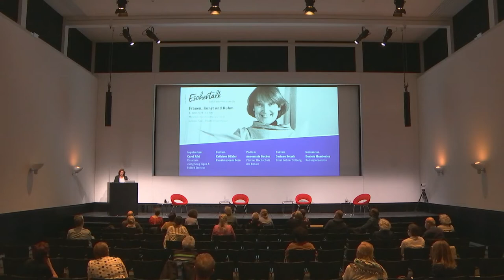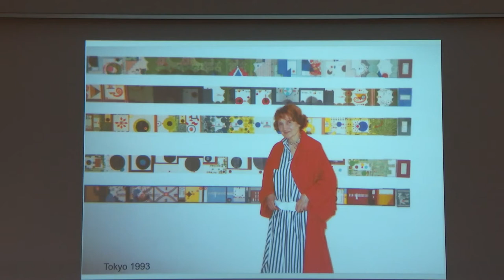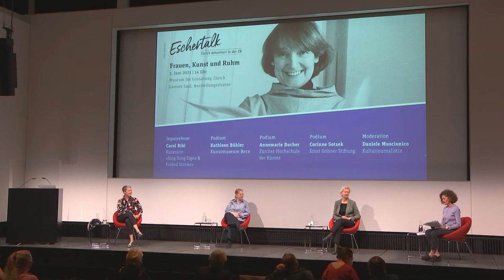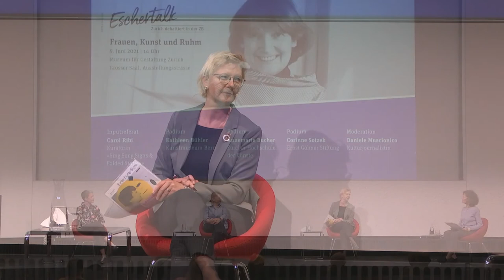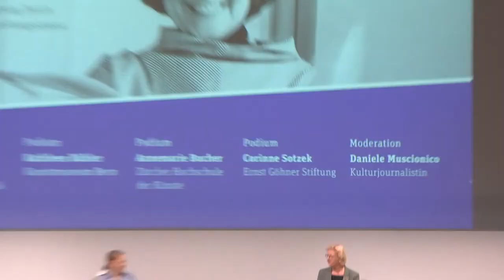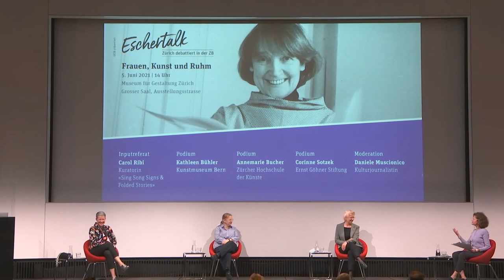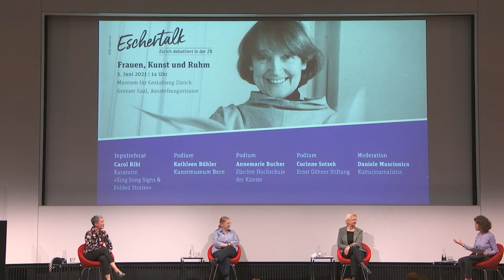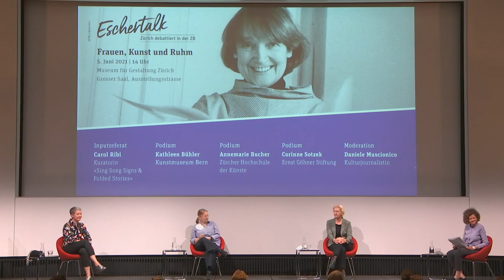Eschertalk: Frauen, Kunst und Ruhm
Für Frauen war die Kunst lange ein hartes Pflaster. Ist sie es noch? Zumindest scheint es, dass auch Künstlerinnen, die es einmal geschafft haben, wie Warja Lavater, nach ihrem Tod rasch vergessen gehen. Inwiefern unterscheiden sich Künstlerinnenkarrieren von denen der Künstler? Welche Rahmenbedingungen braucht es, damit Frauen Erfolg haben? Und warum werden sie schneller vergessen?

Darüber diskutieren in unserer Reihe Eschertalk:

Dr. Kathleen Bühler, Kuratorin der Abteilung Gegenwart am Kunstmuseum Bern

Dr. Corinne Sotzek, Ernst Göhner Stiftung, Kulturförderung Bildende Kunst und Musik

Dr. Annemarie Bucher, Zürcher Hochschule der Künste, Lecturer Bachelor Fine Arts

Einführung: Carol Ribi, Gastkuratorin der Ausstellung  «Sing-Song-Signs & Folded Stories».

Moderation: Daniele Muscionico, Kulturjournalistin

Location Partner: Museum für Gestaltung.